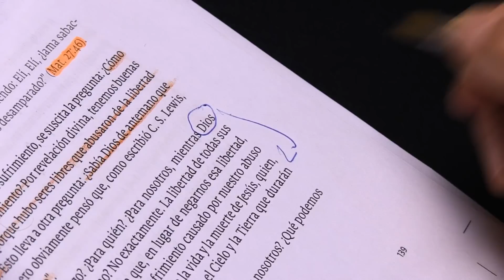Lección 13. Cristo en el crisol - 3º trimestre 2022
Lección 13 para el sábado 24 de septiembre de 2022.